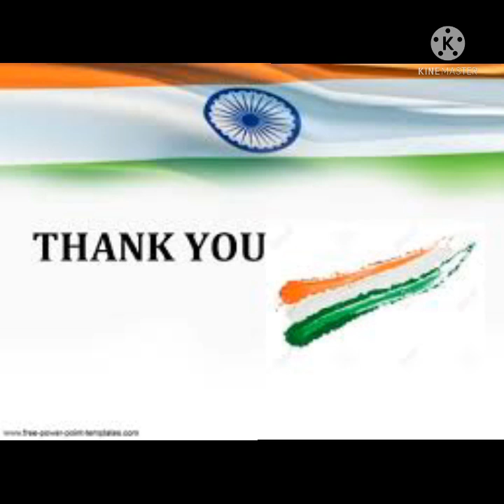🇮🇳 Republic Day Activity by Nur. Class 🇮🇳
National Leaders